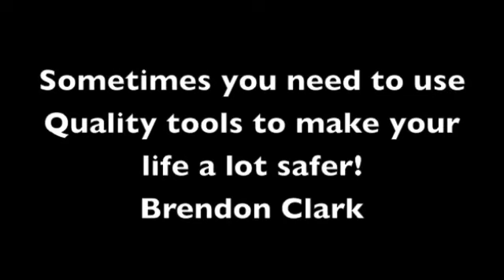Brendon Clark...My tools!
Sometimes you just need quality tools to make your life a lot safer!